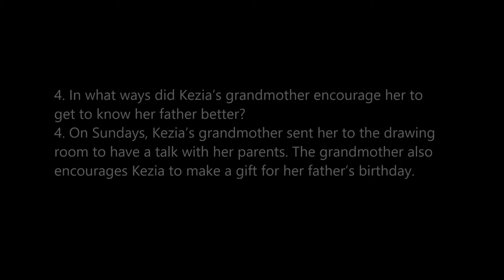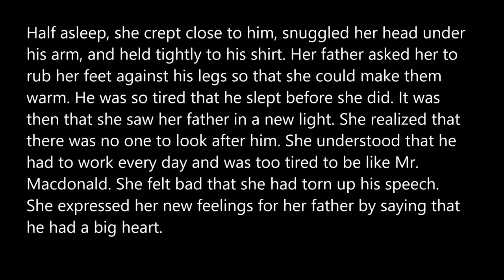Class 9 THE LITTLE GIRL NCERT SOLUTION BY STUDY MATERIAL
WE ARE PROVIDING NCERT SOLUTION ON CHANNEL STUDY MATERIAL